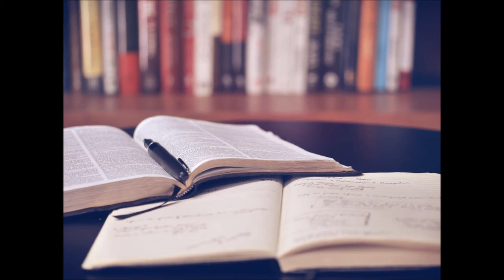Harold St Maur